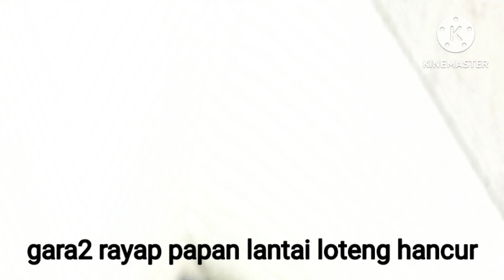cara cepat tangani rayap diatas lantai loteng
cara tangani rayap diatas lantai loteng,
cepat tangani rayap diatas lantai loteng,